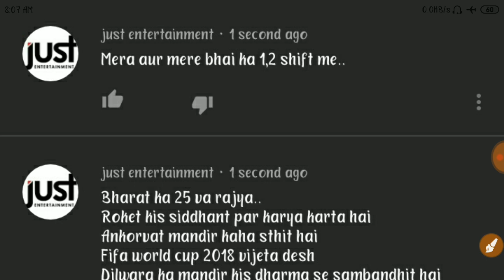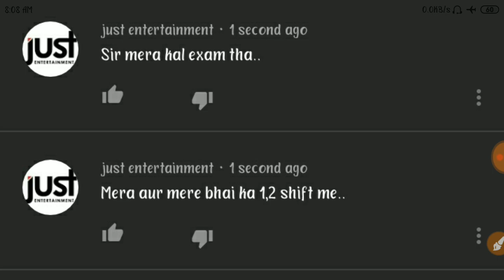RPF Constable Ancillary Exam 31 March (1,2 Shift) Questions Asked 100% Real | Extra Imp Questions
Title:-RPF Constable Ancillary Exam 31 March (1,2 Shift) Questions Asked 100% Real | Extra Imp Questions |

Special Regards to AJAY SHARMA AND VIJAY SHARMA